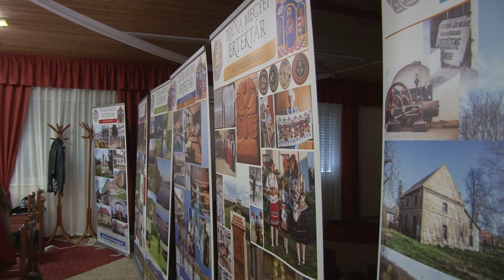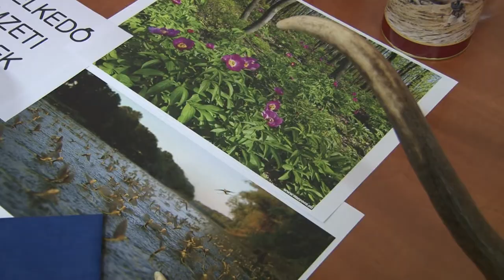Értékhangoló diákoknak szóló verseny 20191205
Idén is megrendezte az Értékhangoló nevű diákoknak szóló versenyét a Tolna Megyei Értéktár Bizottság. A program során a négyfős csapatoknak a Tolna Megyei Értéktárral kapcsolatos feladatokat kellett megoldaniuk. Az Értékhangolón legjobban szereplő csapat az országos Értékvetélkedőn képviselheti Tolna megyét.